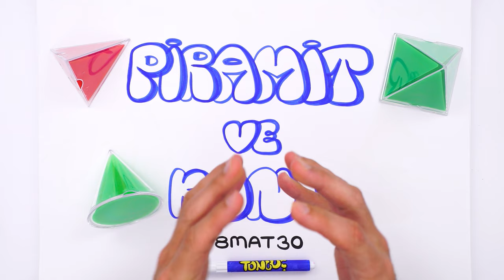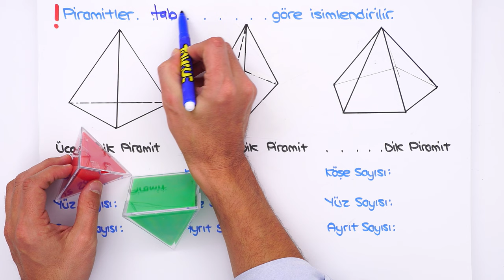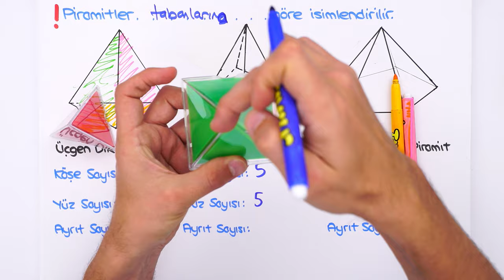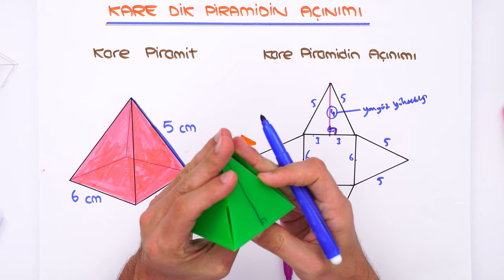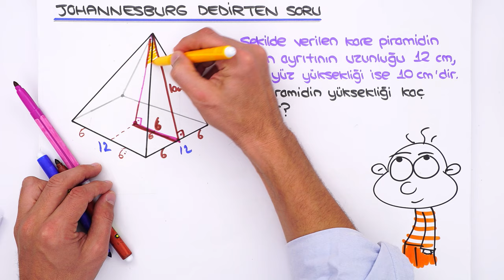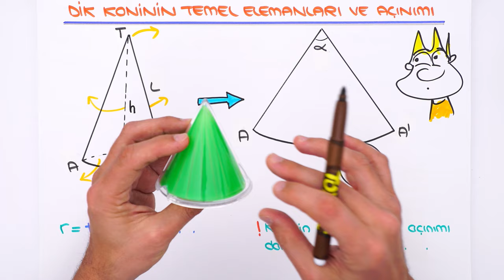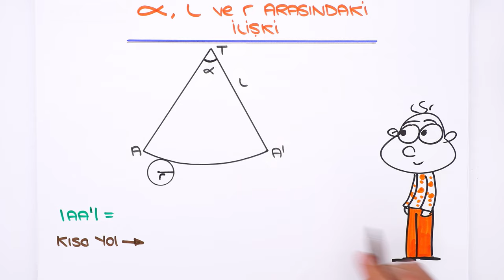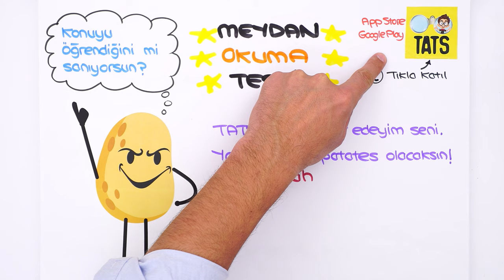Piramit ve Koni 📘 tonguçCUP 4.Sezon - 8MAT30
tonguçCUP 4.Sezon devam ediyor! 🎉 Bugün Matematik dersinin "Piramit ve Koni" konusu ile 2024 LGS'ye adım atıyoruz. 🙌 Ayrıca sene boyunca canlı yayınlar, yeni nesil soru çözümleri, challengelar, LGS günlükleri ve motivasyon videoları ile biz hep seninleyiz! O zaman hazırsan kemerleri bağla, uçuşa geçiyoruz. 🚀

📚 tonguçCUP 8. Sınıf 4. Sezon Seti-Dijital Set